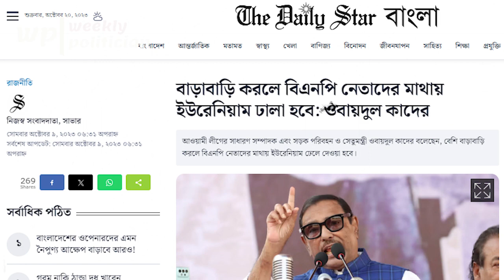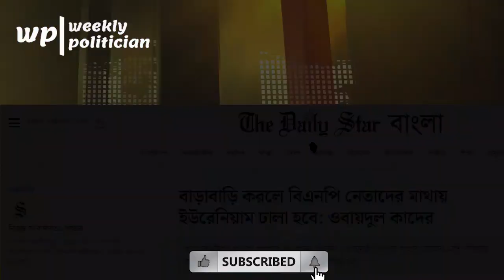ইউরোনিয়াম মাথায় ঢালার প্রসঙ্গটি নজরে এলো বিদেশীদের : যা বললো তারা। Obaidul Quader। Mirza Fakhrul। WP